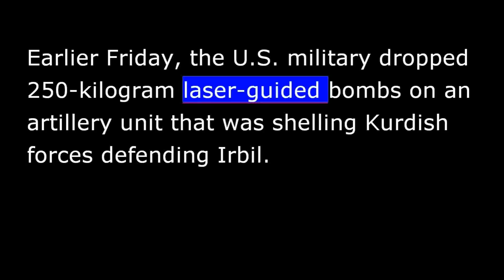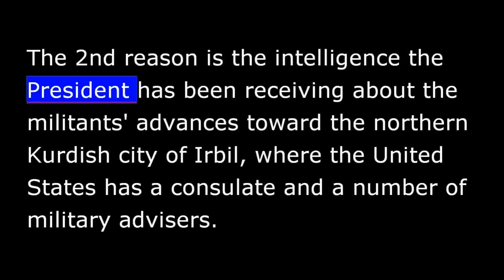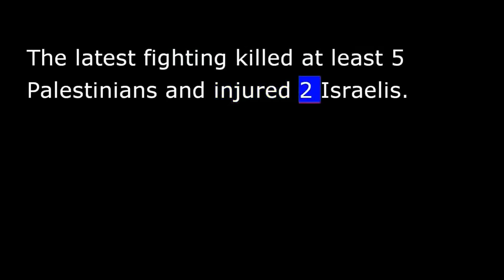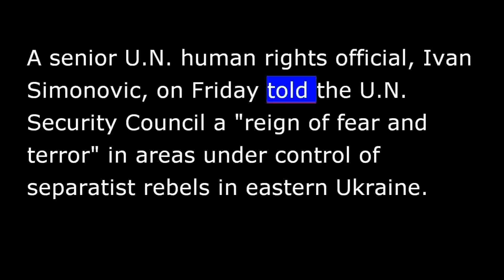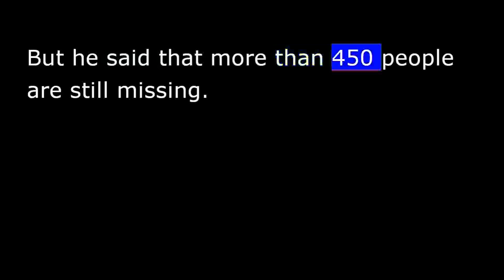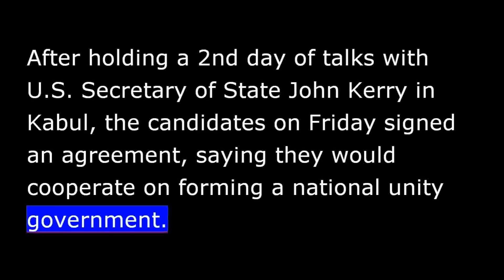VOA news for Saturday, August 9th, 2014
From Washington, this is VOA news.  U.S. drops a new round of bombs over Iraq, and Mideast cease-fire comes to an end.  I'm Vincent Bruce reporting from Washington.
The United States military has launched a 2nd round of airstrikes in northwestern Iraq using drones and fighter jets.
A Pentagon spokesman said remotely piloted aircraft struck Islamic State militants near Irbil Friday.
He said fighter planes later dropped 8 bombs on vehicles and a mortar position in the area.
Earlier Friday, the U.S. military dropped 250-kilogram laser-guided bombs on an artillery unit that was shelling Kurdish forces defending Irbil.
White House officials say reports of the dire and deteriorating situation of Iraqi Christians and Kurds, along with the gains made by militants in the past week, triggered President Barack Obama's decision to authorize airstrikes and other military action in Iraq.  VOA White House correspondent Luis Ramirez has a report.
It was a number of factors that finally brought President Obama to authorize U.S. warplanes to strike militants in Iraq.
White House spokesman Josh Earnest said the urgent reports the President saw this week about the dire and deteriorating situation were the No. 1 reason.
The 2nd reason is the intelligence the President has been receiving about the militants' advances toward the northern Kurdish city of Irbil, where the United States has a consulate and a number of military advisers.
"That also led to the President's conclusion that a more robust military action could be required to ensure the safety and security of those American officials in Irbil.”
Luis Ramirez, VOA news, at the White House.
More on the story at voanews.com.
Israel pounded Gaza with a series of airstrikes Friday after Hamas resumed rocket attacks against Israel when talks broke down on extending a 3-day truce.
The latest fighting killed at least 5 Palestinians and injured 2 Israelis.
United Nations Secretary-General Ban Ki-moon said he was deeply disappointed that the parties were unable to agree to an extension of the 3-day break in the violence in their talks in Cairo.
Egypt, which is mediating the talks, said the negotiations were making progress and urged a new truce.  However, Israel recalled its delegation for the discussions Friday and said it would not negotiate with the Palestinians while militants continued to fire missiles.
Fighting between government forces and pro-Russian separatists in eastern Ukraine continued Friday as Ukraine's government proposed sanctions against dozens of Russian companies and citizens.
A spokesman for Ukraine's National Security and Defense Council said Friday that 15 Ukrainian servicemen were killed and 79 wounded over the previous 24 hours in fighting in eastern Ukraine.
A senior U.N. human rights official, Ivan Simonovic, on Friday told the U.N. Security Council a "reign of fear and terror" in areas under control of separatist rebels in eastern Ukraine.  From the United Nations, VOA's Margaret Besheer has more.
Assistant Secretary-General for Human Rights Simonovic said that since April the Ukrainian government has recorded over 900 abductions by armed groups.
"Abducted individuals have been used as an exchange currency to free members of armed groups detained by the government.”
Speaking to the council via video link from Croatia, Simonovic said that since Ukrainian authorities began regaining control over some areas in the east, many hostages have been freed or released.  But he said that more than 450 people are still missing.
Russian envoy Vitaly Churkin criticized the report as an "example of exquisite political rhetoric where facts and conclusions are shaped to fit certain political requirements.”
Nigerian President Goodluck Jonathan Friday declared a national emergency over the Ebola outbreak and approved nearly !$12,000,000 of emergency funds to contain the outbreak, which has led to 2 deaths in the commercial capital, Lagos.
Earlier Friday in Geneva, World Health Organization director Dr. Margaret Chan declared the outbreak an international health emergency that requires an extraordinary response to stop its spread.
Rival Afghan Presidential candidates have agreed to end their election dispute and begin working towards a "national unity government.”
Abdullah Abdullah and Ashraf Ghani have been deadlocked on the ongoing audit of !8,000,000 votes cast during the Presidential runoff, with only a fraction of ballots reviewed for irregularities so far.
After holding a 2nd day of talks with U.S. Secretary of State John Kerry in Kabul, the candidates on Friday signed an agreement, saying they would cooperate on forming a national unity government.
Stocks, [the S&P, Dow] S&P and Dow, both posted their best day since March on Friday.
I'm Vincent Bruce in Washington.  That's the latest world news from VOA.